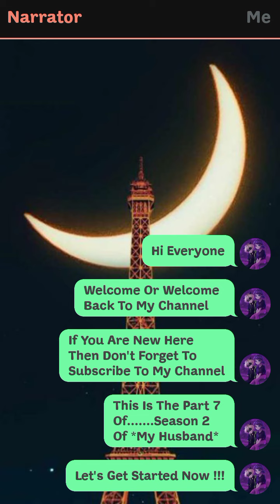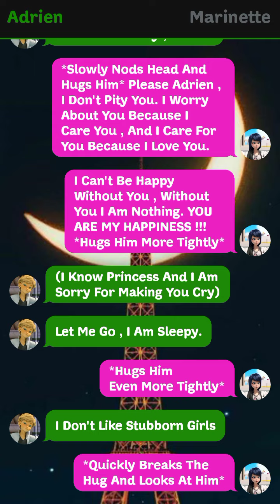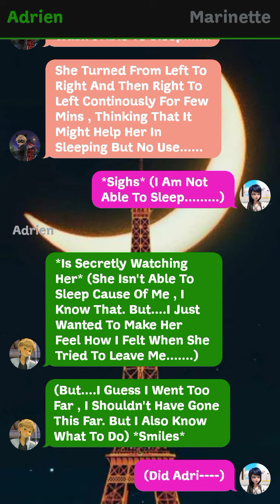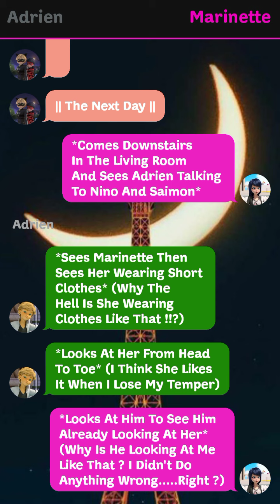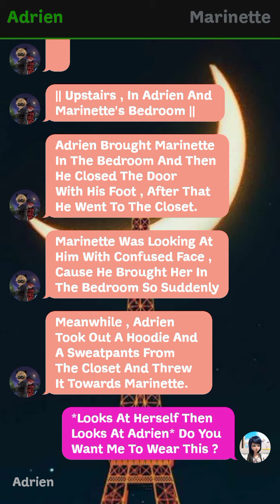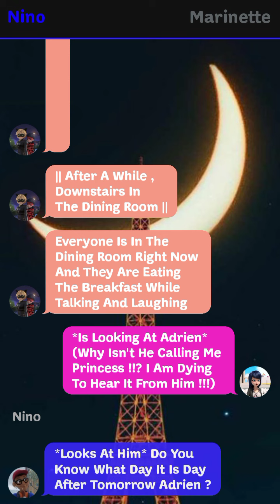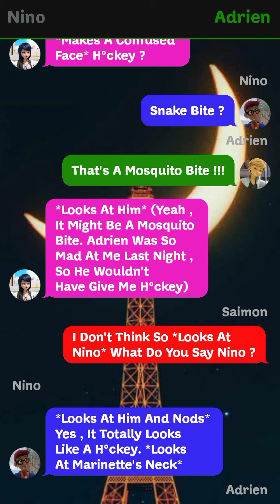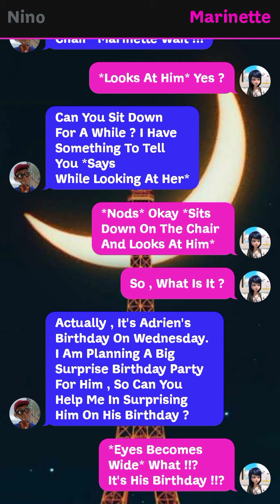My Husband || Part 7 (Season 2) || Miraculously Text Stories 🌝